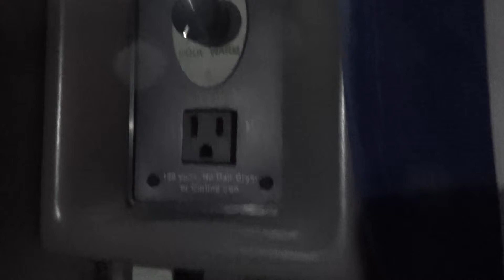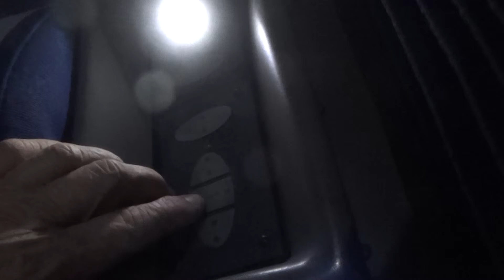California Zephyr Train Setup